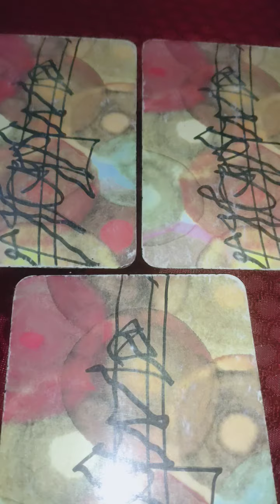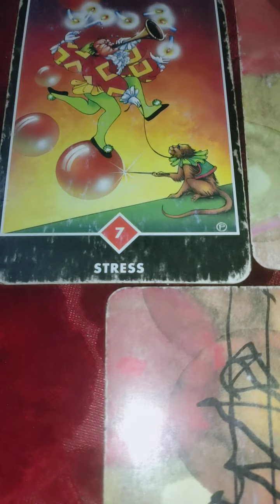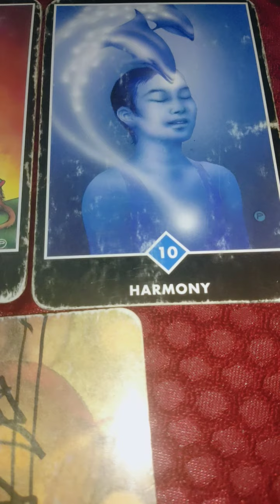आपके रिश्ते में अभी क्या चल रहा है आगे क्या होगा 💞 Timeless tarot reading 🔮